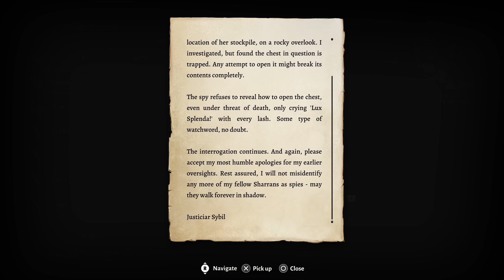LORE PLAYS: Baldur's Gate 3 Part 12 (Final Part)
This is the stream from November 1st, 2023, where I continue my first playthrough of Baldur's Gate 3!